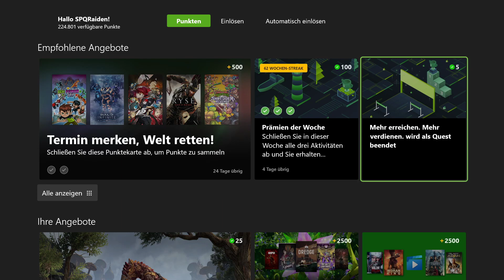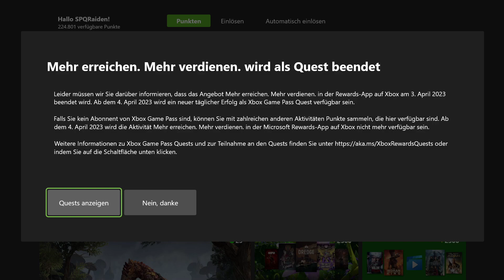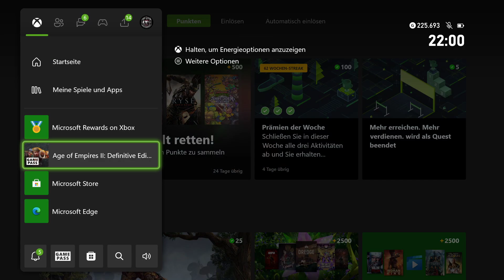Erzielen Sie einen Erfolg in Game Pass - Jeden Tag einfach gemacht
In diesem Video zeigen wir euch, wie ihr einen täglichen Erfolg aus einem Game-Pass Spiel ganz leicht holen könnt. Das ganze dauert ca. 2 Minuten täglich und ihr könnt über mehrere Tage einen Erfolg holen und so täglich die 50 Reward Punkte mitnehmen.